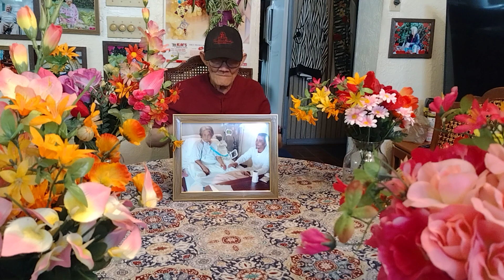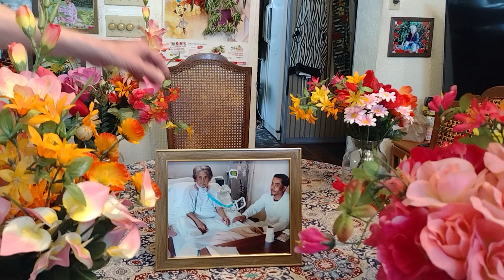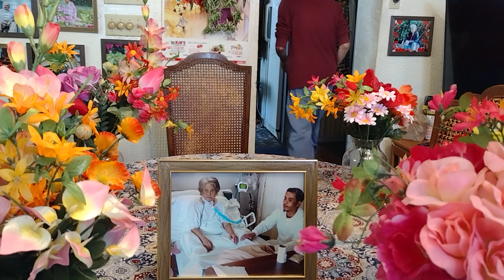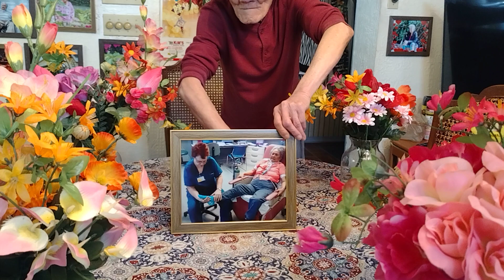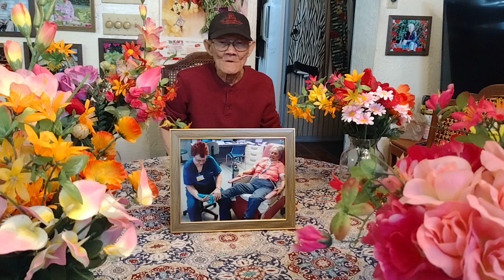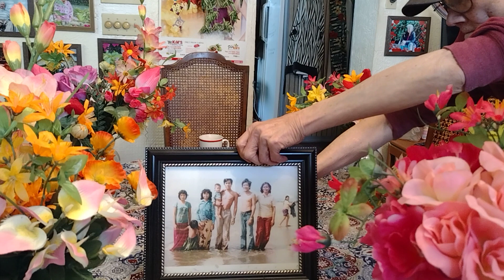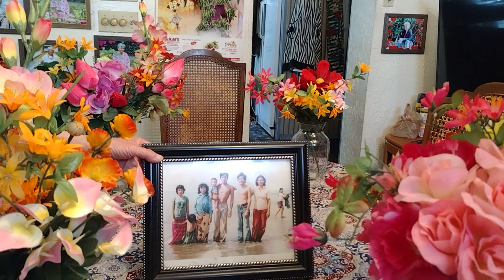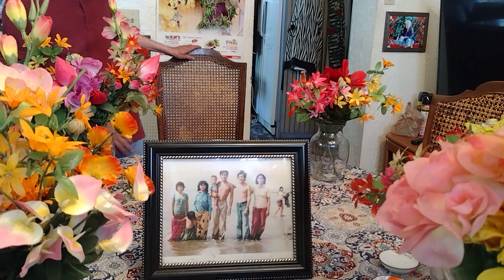7S IN FO SHOW TO PEOPLE UHD OH YESH OH LALA OH YESH LALA HDR